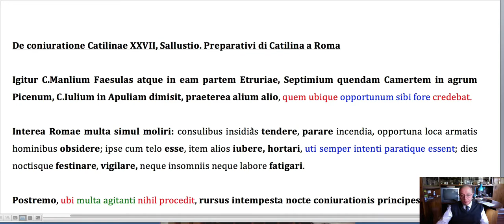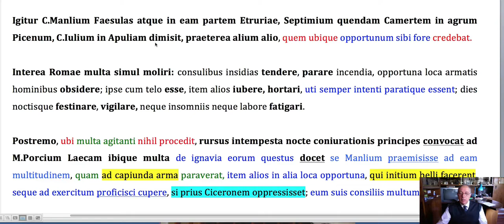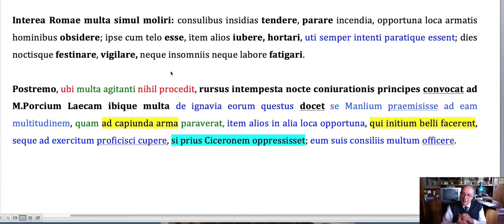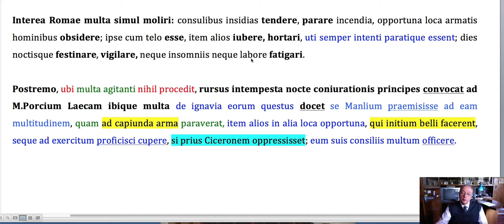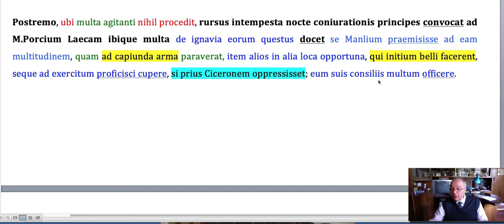DE CONIURATIONE CATILINAE, XXVII, SALLUSTIO Preparativi di Catilina a Roma